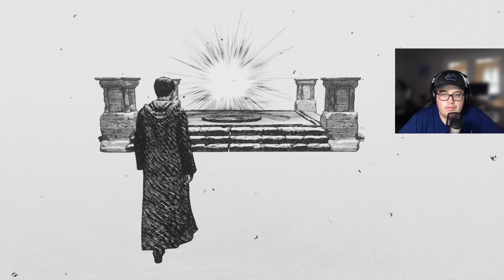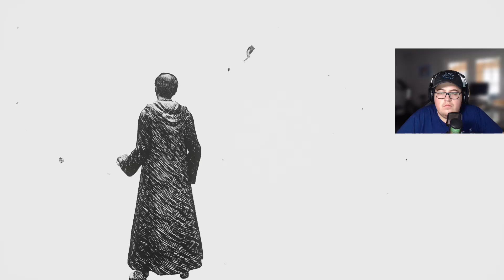Hogwarts Legacy Walkthrough: Ep. 17 - Niamh Fitzgerald’s Trial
Episode 17 of the Hogwarts Legacy Walkthrough with Live Commentary.

Missions Completed in this video:
The Headmistress Speaks
The Polyjuice Plot
Niamh Fitzgerald’s Trial